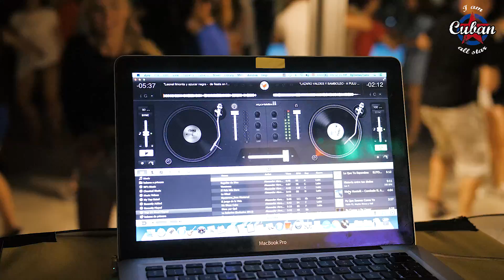Official I AM CAS Memories of 2018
Video of I am Cuban All Star Festival, 5th annyiversary edition in Kalogria, Greece 2018.

Song: LOs 4 - Castigala